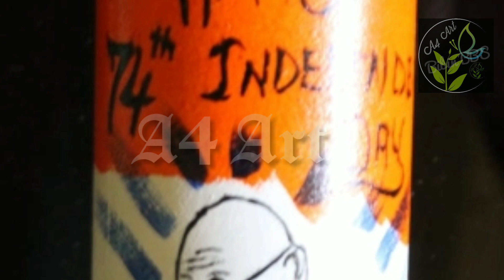Learn to create Independence day art on bottle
Glass bottle, fabric colours(black, white, orange & green)